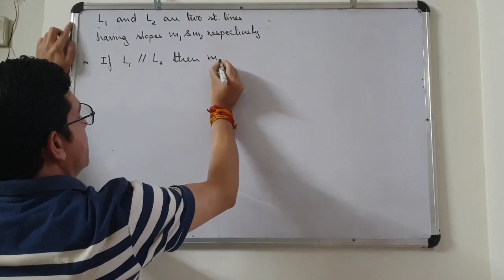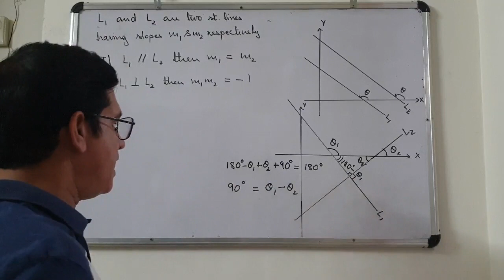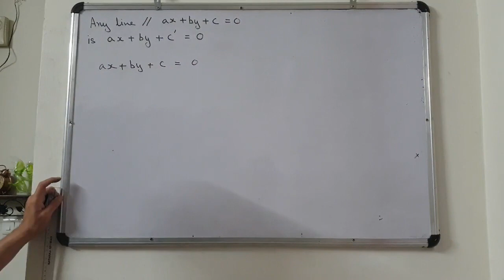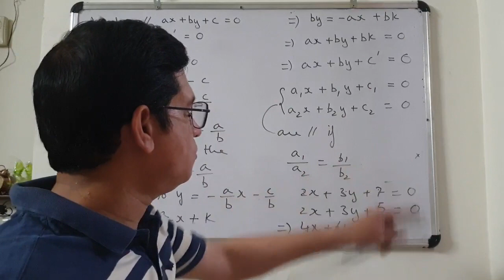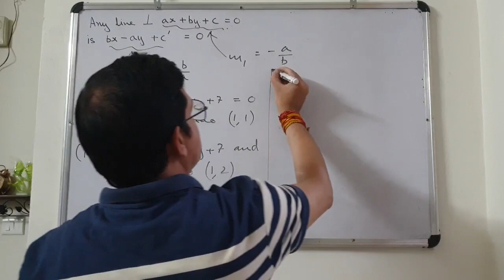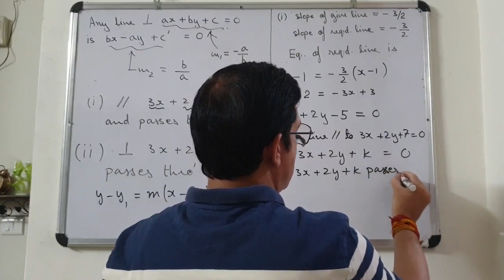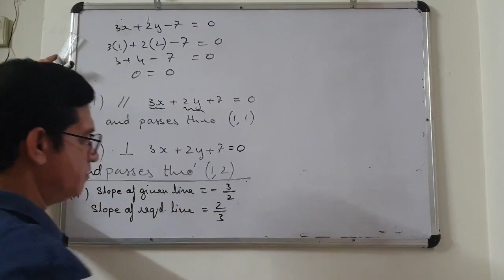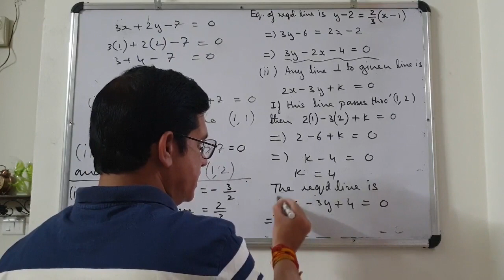Mathematical Tools 3